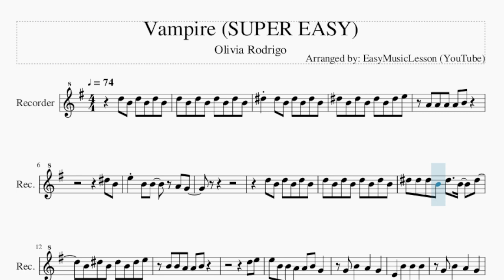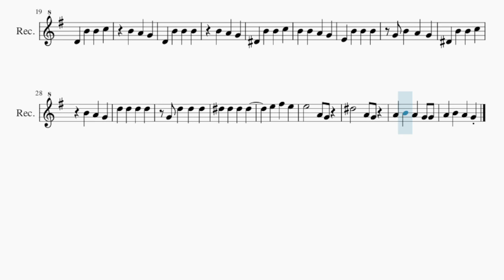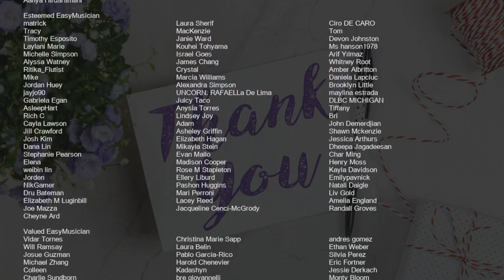SUPER EASY Recorder Sheet Music: How to play Vampire by Olivia Rodrigo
Comment and let us know how the videos have helped you. It keeps us going! :)Here is a sheet music/tab video on the song Vampire (SUPER EASY) by Olivia Rodrigo on the recorder. A recorder sheet music arrangement which is transposed to notes that are easily played by recorder, for the song Vampire (SUPER EASY) by Olivia Rodrigo.

EasyMusicLesson teaches you to play the your favorite instrument, through well-arranged sheet music so that you too can learn how to play Vampire (SUPER EASY) by Olivia Rodrigo on the recorder as fast as you can. A recorder sheet music with backing tracks to help your play the song better.

Chords of Recorder arrangement:
G Maj   B Dom 7   C Maj   C Min   G Maj   B Dom 7   C Maj   C Min
A Min 7   D Maj   G Maj   B Maj   C Maj   C Min   G Maj   B Maj
C Maj

Melody notes of Recorder:
D5 B4 D5 B4 D5 B4 D5 B4
D#5 D#5 B4 D#5 B4 D#5 B4
D#5 B4 D#5 B4 D#5 B4 D#5 E5
A4 A4 A4 A4 B4
D#5 B4
E5 B4 B4   A4 G4
D5 B4 D5 B4 D5 B4
D#5 D#5 D#5 B4 D#5   B4   D#5
B4 D#5 B4 D#5 B4 D#5 E5
B4 B4 A4 A4 B4
D5 E5
E5 B4 B4 A4 A4 B4 G4